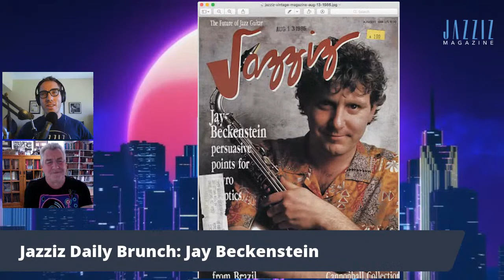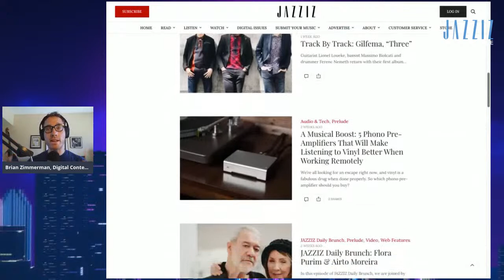Jazziz Daily Brunch: Jay Beckenstein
Jay Beckenstein is a saxophonist, composer, producer, and co-founder of the band Spyro Gyra. He owned BearTracks Studios in Suffern, New York.